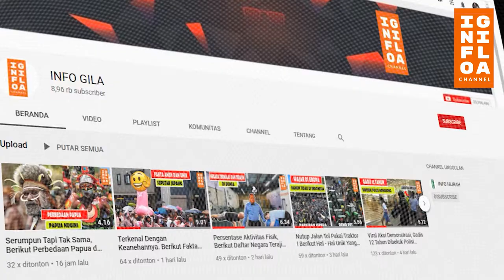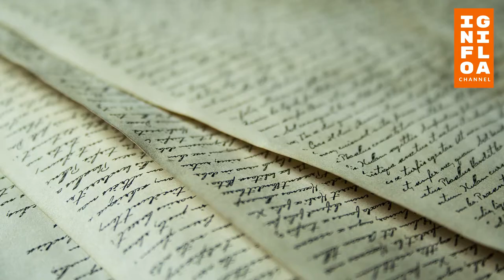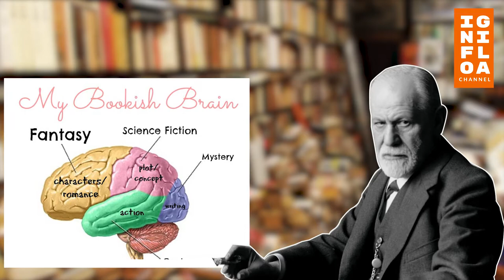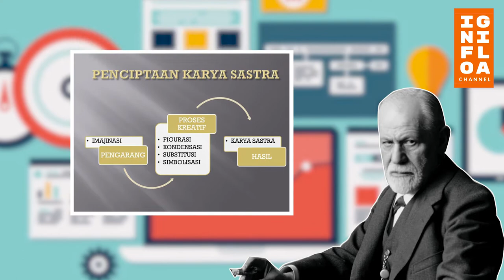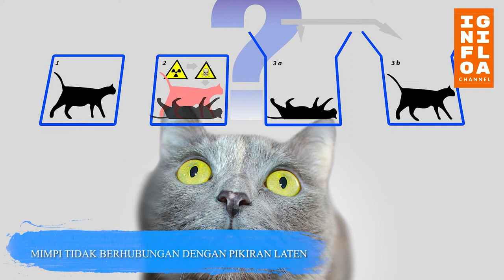Sering Memimpikan Mantan ?, Berikut Fakta Psikologi Tentang Mimpi.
Mimpi adalah pengalaman bawah sadar yang melibatkan penglihatan, pendengaran, pikiran, perasaan, atau indra lainnya dalam tidur,terutama saat tidur yang disertai gerakan mata yang cepat (rapid eye movement/REM sleep).

Kejadian dalam mimpi biasanya mustahil terjadi dalam dunia nyata, dan di luar kuasa pemimpi. Pengecualiannya adalah dalam mimpi yang disebut lucid dreaming. Dalam mimpi demikian, pemimpi menyadari bahwa dia sedang bermimpi saat mimpi tersebut masih berlangsung, dan kadang-kadang mampu mengubah lingkungan dalam mimpinya serta mengendalikan beberapa aspek dalam mimpi tersebut.

Pemimpi juga dapat merasakan emosi ketika bermimpi, misalnya emosi takut dalam mimpi buruk. Ilmu yang mempelajari mimpi disebut oneirologi.
Mimpi terjadi pada tahap kecepatan pergerakan mata ketika tidur, dimana aktivitas otak tinggi dan seolah-olah dalam keadaan terbangun. Panjangnya mimpi bervariasi, minimal beberapa detik, atau sekitar 20-30 menit. Pendapat mengenai makna mimpi bervariasi berdasarkan waktu dan budaya. Kebanyakan penggemar Teori Freud setuju dengan makna penglihatan dalam mimpi merupakan penampakan dari hasrat dan emosi yang tersembunyi. Beberapa teori lain menunjukkan bahwa mimpi merupakan tahap pembentukan memori, penyelesaian masalah, atau sekadar produk dari aktivasi otak.

Sering kali kita teringat tentang suatu mimpi yang kita alami, akan tetapi mimpi seakan sering menjadi tanda tanya bagi sebagian orang ada yang memercayai tentang mitosnya ada pun yang tidak, nah lantas bagaimanakah analisis mimpi dalam ilmu psikologi ?.Mari simak Info Gila kali ini, Semoga dapat menambah informasi dan awasan sobat info sekalian. Semoga mimpi indah yahh.